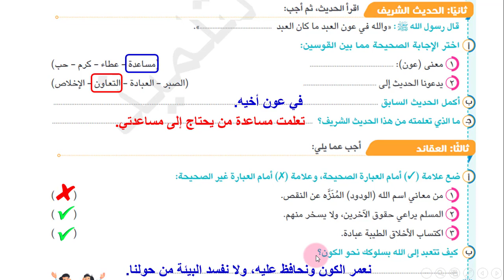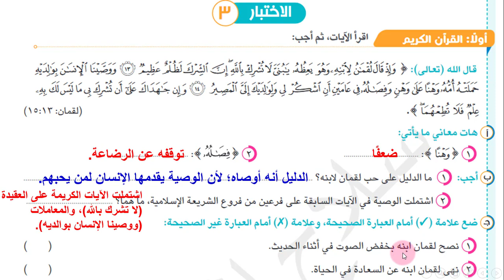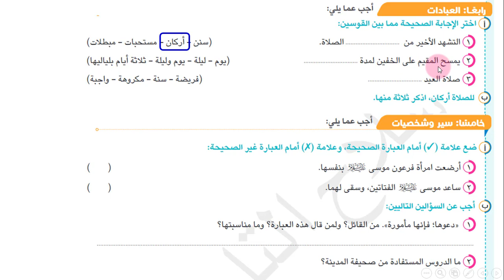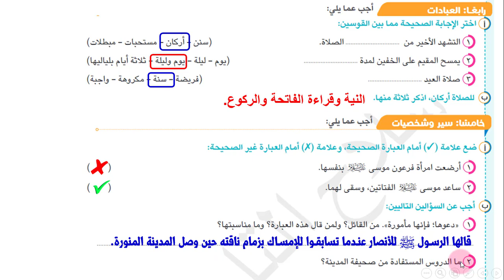امتحان متوقع دين للصف الخامس الترم الاول 2024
امتحان متوقع دين إسلامي للصف الخامس الترم الاول 2024